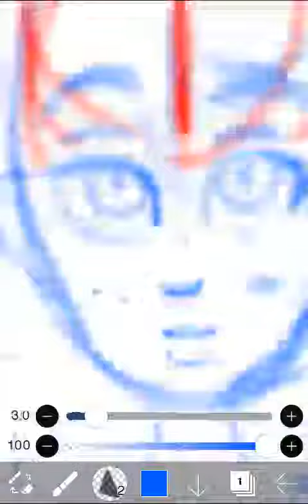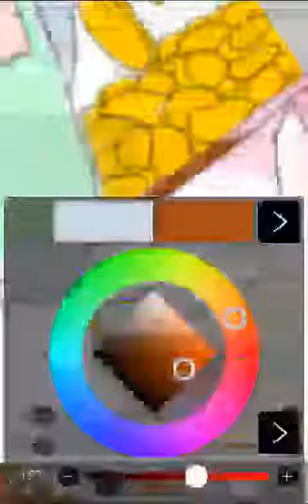Contest in my school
Speed painting of advance elements poster and t shirt  coming a sooooon
Further future t shirt is coming soooooooooooon as the first opening of advance elements
Episodes events

Also again thank you to my friends/ family for entering advance elements being members of its started roll
Thank u for every person who are my followers and my friends on google plus , Twitter ,Instagram, YouTube Pinterest, Facebook, wattpad, deviant art , and Tumblr  babies

And this for school though so wish me luck

Music
Sweet sweet cherry cherry